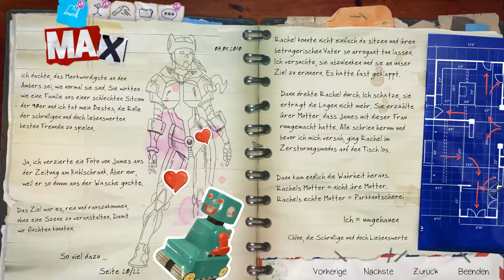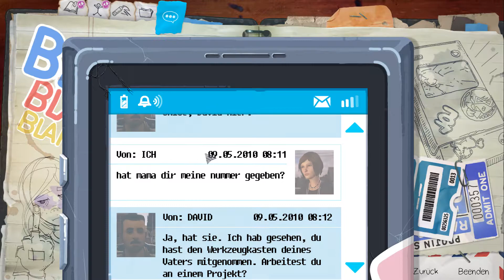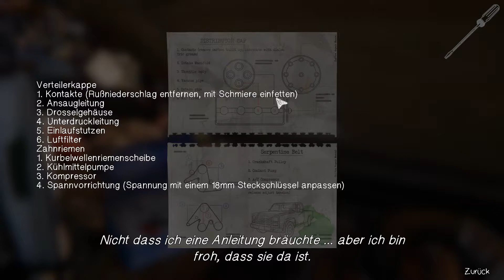[024] Life is Strange: Before the Storm - Eskalation auf dem Schrottplatz [GERMAN/DEUTSCH]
☆ Release: 31. August 2017
☆ Entwickler: Deck Nine
☆ Publisher: Square Enix
☆ Erhältlich für:  *PC | PS4 | Xbox One

(un)wichtige Details

Aufgenommen mit: OBS
Mikrofon: Samson Meteor
Bearbeitet mit: Vegas Pro 14

(* Ref-Link - Ihr bezahlt NICHT mehr und ich bekomme eine kleine Gutschrift beim Kauf über den Link)